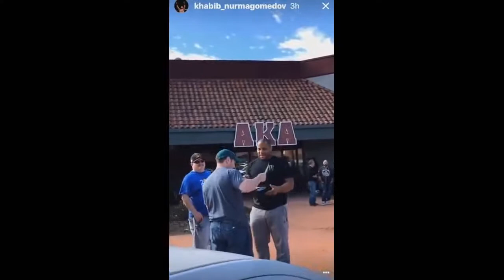Khabib Nurmagomedov Best Funny Moments 2020 Part 1